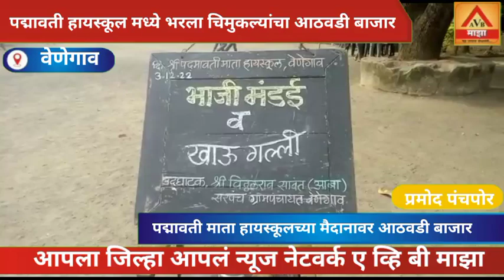पद्मावती हायस्कूल मध्ये भरला चिमुकल्यांचा आठवडी बाजार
प्रतिनिधि - वेणेगाव ता. सातारा येथील पद्मावती माता हायस्कूलच्या मैदानावर आठवडी बाजार भरविण्यात आला होता. कांदे घ्या, मेथी घ्या, बटाटे घ्या, भाजी घ्या भाजी अवाजानी शालेय परिसर गजबजून गेला होता.पाठ्य पुस्तकातील ज्ञान. व्यवहार ज्ञान, भाजी, फळे यांची ओळख तसेच त्यांचे आहारातील महत्त्व, रुपये - पैसे याची मोड, ग्रॅम- किलोग्रॅम याची व्यवहारातील सांगड विद्यार्थांना घालता यावी या हेतूने विद्यालयाच्या मैदानात आठवडी बाजाराचे नियोजन करण्यात आले होते.
            सकाळी या 'भाजी मंडई व खाऊगल्ली' चे उद्घाटन शाळेचे मुख्याध्यापक तसेच उपशिक्षक यांच्या उपस्थितीमध्ये वेणेगाव चे सरपंच विठ्ठल सावंत यांच्या शुभहस्ते करण्यात आले.या वेळी विद्यार्थ्यांना मार्गदर्शन करताना सरपंच म्हणाले आठवडी बाजाराच्या निमित्ताने विद्यार्थांना शालेय जीवनात शिक्षणा बरोबर व्यवहाराचे ज्ञान ही मिळणार असल्याने विद्यार्थांना शालेय जीवनातून बाहेर पडल्यानंतर भविष्यात याचा फायदा होणार आहे.
या विषयी avb माझा शी बोलताना माहिती देताना शाळेचे मुख्याध्यापक म्हणाले